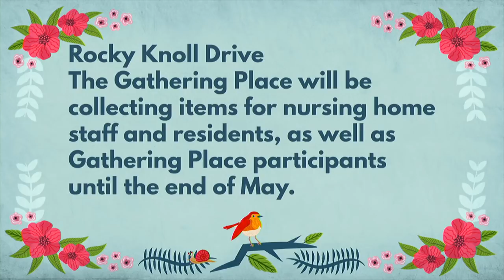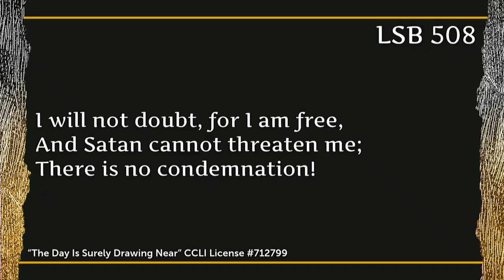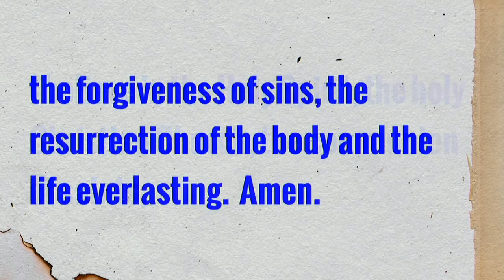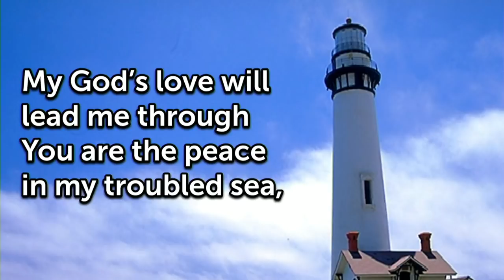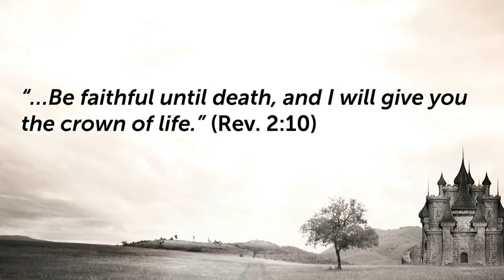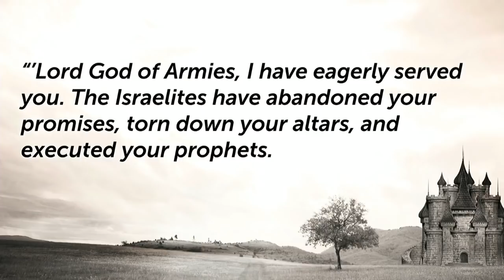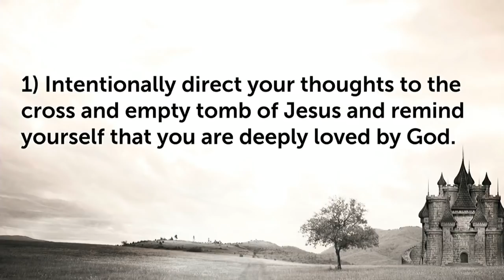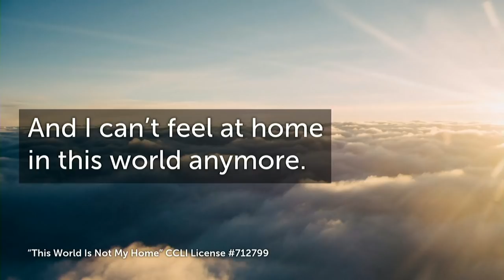Sunday, May 24, 2020 Worship Service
The Jesus Difference
Revelation 20  John 12:20-33

The Day is Surely Drawing Near  Public Domain

My Lighthouse
Chris Llewellyn Gareth Gilkeson   Song Number: 7002032

This World is Not My Home
Michael Sykes Tanya Sykes  Song Number: 857238